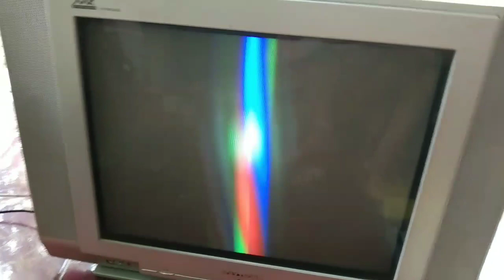Polytron gambar hanya satu garis lurus dari atas ke bawah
ini cuma pengalaman saya beda tv beda pula kerusakan nya
dan saya masih belajar mohon maaf bila ada kesalahan